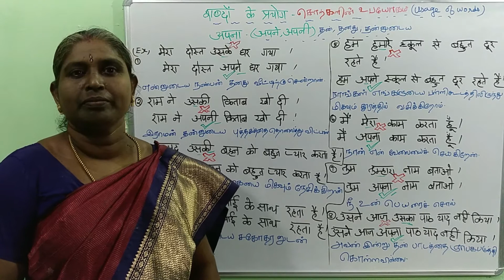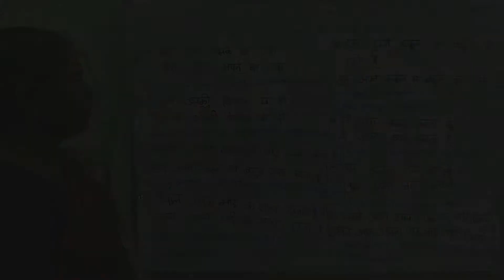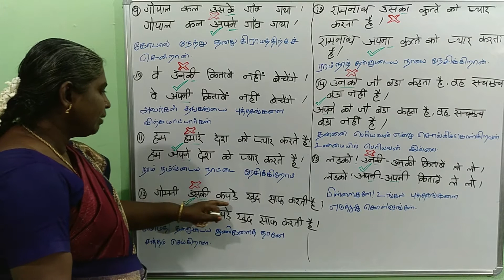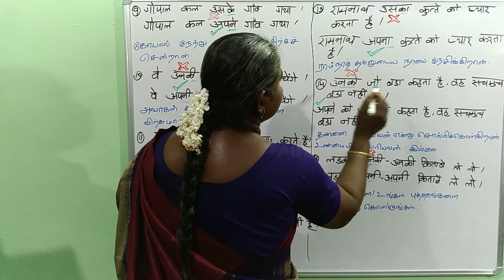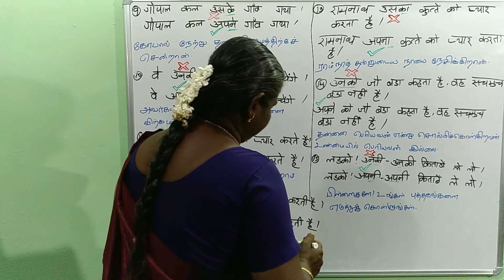பாடம் 86 - சொற்களின் உபயோகம் (தனது), Lesson 86 - Usage of words (My, His, Her) in Hindi | Radha Bai